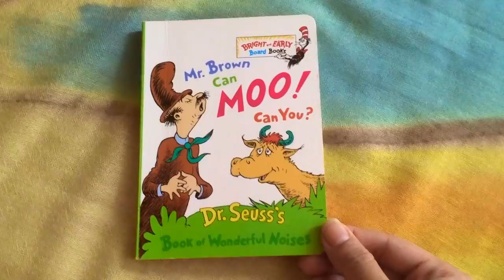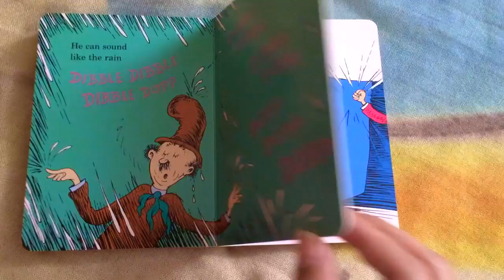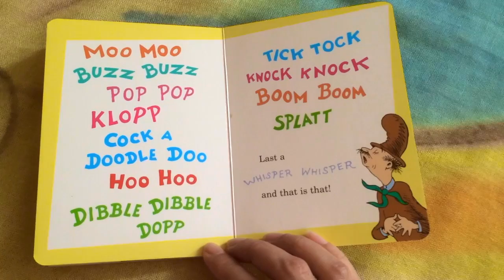Book Reading: Mr. Brown Can Moo! Can You?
Book By: Dr. Seuss